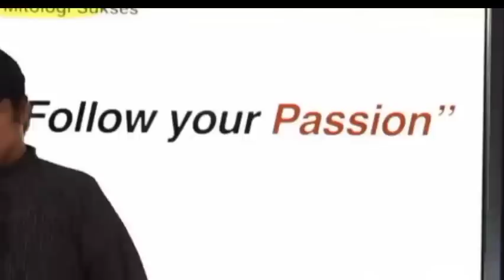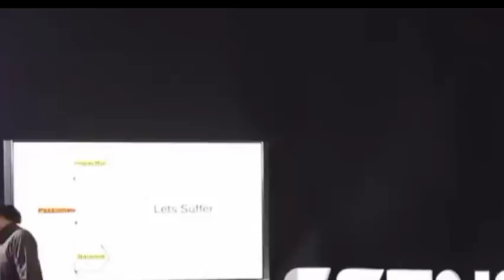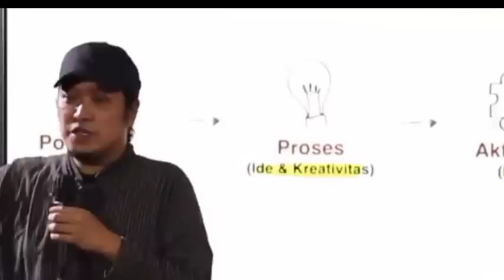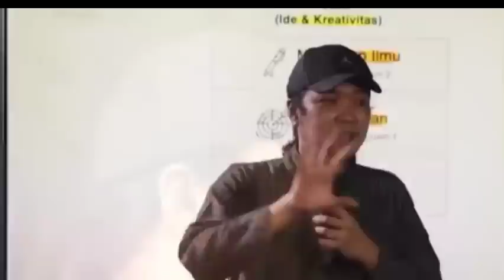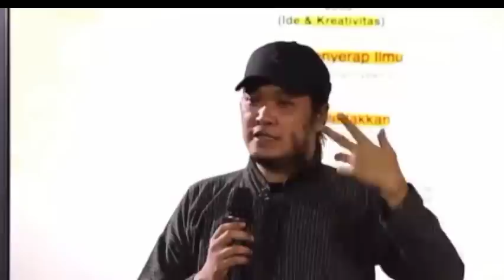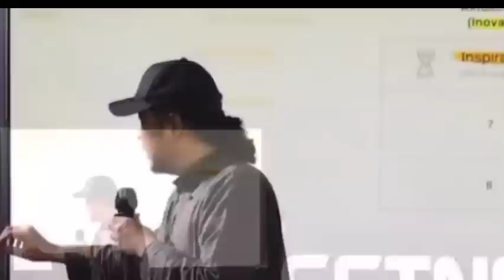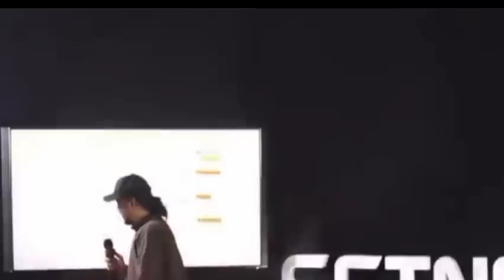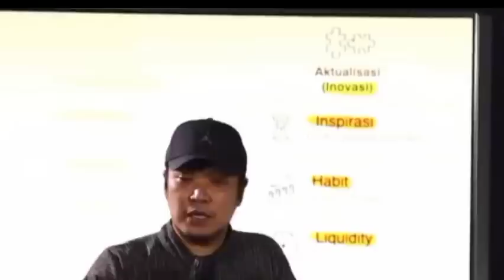Sabrang MDP: Cara Ampuh Mengkreasi Ide Menjadi Karya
Berisi konten-konten video short dan video panjang Ilmuan.

GUS BAHA
SYAIKH SAID RAMADHAN AL-BUTHI
RAMADHAN AL BUTHI
SYAIKH RAMADHAN AL BUTHI
SYAIKH MUTAWALLI SYA'RAWI
ULAMA NUSANTARA
KH. ANWAR ZAHID
ANWAR ZAHID TERLUCU
ANWAR ZAHID TERBARU
GUS KAUTSAR
NING UMMI LALILA
ZAINUDDIN MZ
GUS QOYYUM
HABIB
KH MAIMUN ZUBAIR
MBAH MOEN
KH MUSTOFA BISRI
GUS MUS
HABIB
HABIB UMAR
UAS
CERAMAH LUCU
CERAMAH LUCU BANGET
CERAMAH LUCU TERBARU
Sabrang Mowo DAMAR PANULUH
SABRANG MDP
SABRANG NOE LETTO
NOE LETTO
RYU HASAN
Dokdes
Dokdes Ryu Hasan
Fahruddin Faiz
Fahrudin Faiz
Dr. Fakhrudin Faiz
Pak Faiz
SUJIWO tejo
Habib jafar
Kh. Mustain syafii

kita isi lini masa dengan konten-konten positif para cendekiawan❤👌